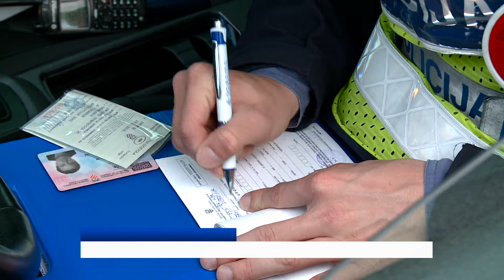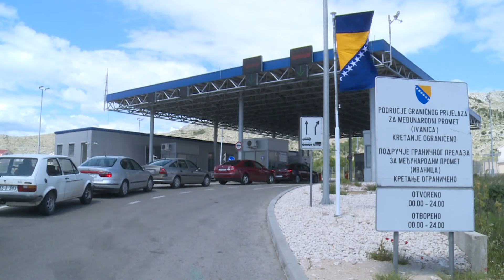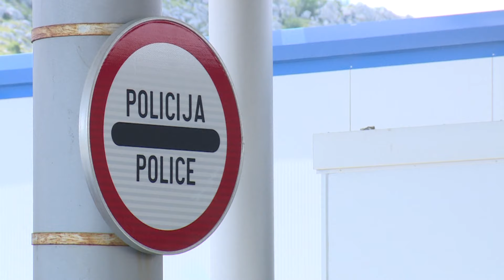BURAN POČETAK TJEDNA! Od krijumčarenja ljudi do prometnih recidivista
DUTV Buran početak tjedna za policijske službenike. Organiziranom akcijom uhićene su osobe koje su u nekoliko navrata krijumčarile strane državljane iz susjedne BIH. Uz to, uhićen je i višestruki prometni recidivist koji je jučer izazvao i prometnu nesreću s materijalnom štetom.